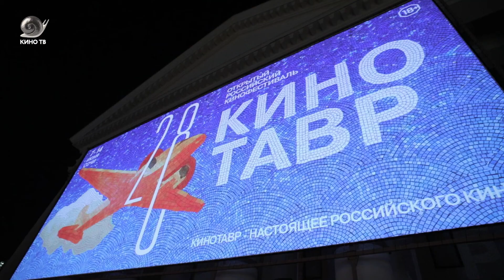«Мифы» Александра Молочникова: премьера на «Кинотавре»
Репортаж Кино ТВ с премьеры полнометражного дебюта Александра Молочникова.